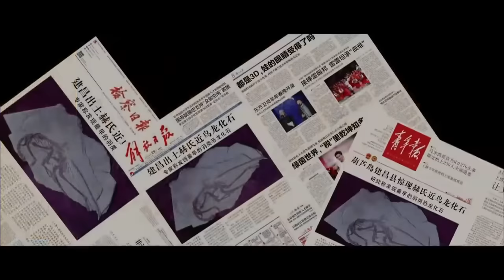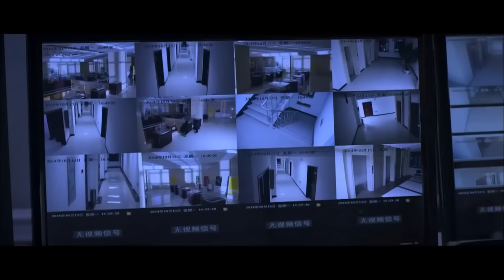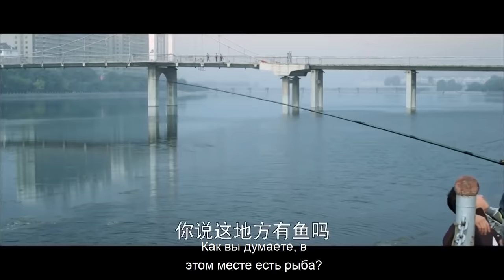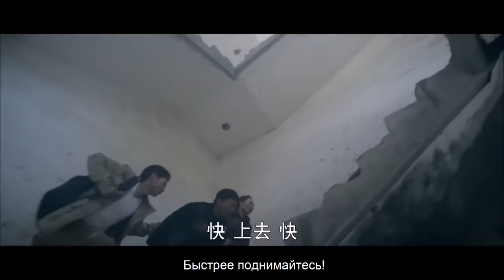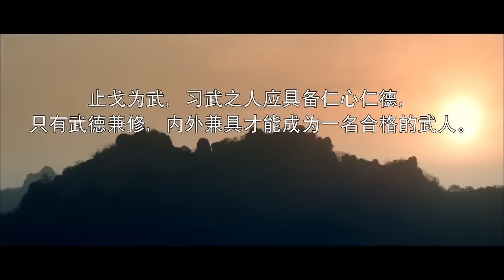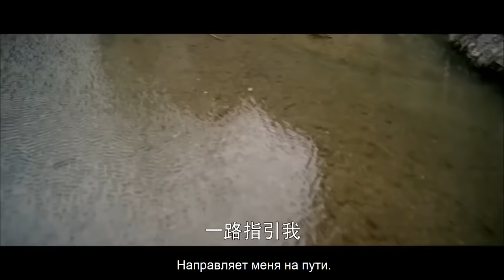борется с международным преступным синдикатом по краже культурных реликвий【Сокровища каньона Лонгтан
В фильме рассказывается история старого музея в уезде Цзяньчан западной провинции Ляонин, где проходит выставка нефрита и культурных реликвий из Синьцзяна. Кусок нефрита и "труп женщины из Лоуланя" были украдены, что вызвало тревогу у полиции, которая ищет воров по всему городу, чтобы вернуть реликвии. Куратор Ву, Дапэн и полиция начинают сражение с торговцами культурными реликвиями, чтобы в итоге выиграть игру.